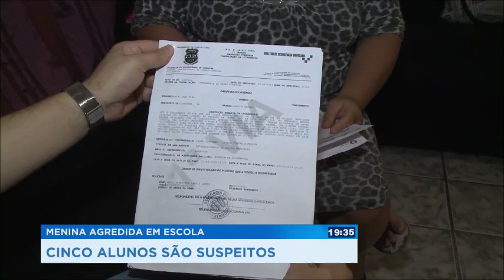Menina agredida em escola: cinco alunos são suspeitos